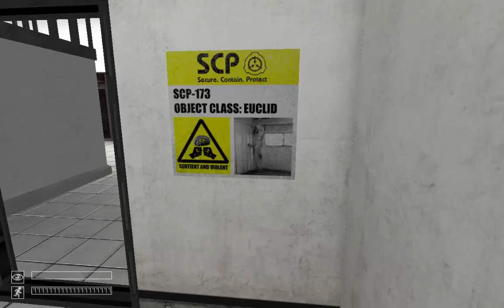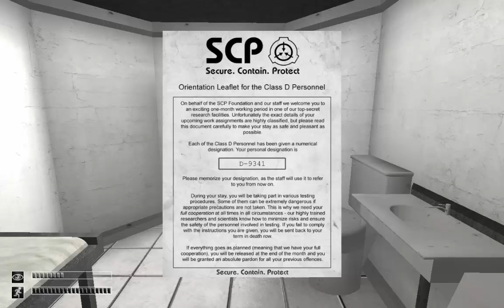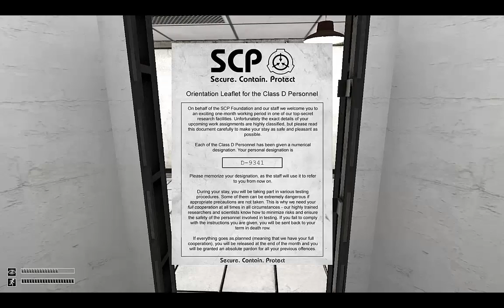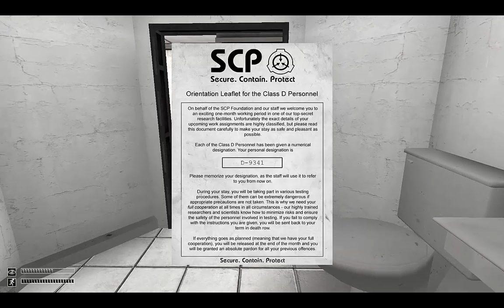Grusel Abend mit SCP Containment Breach